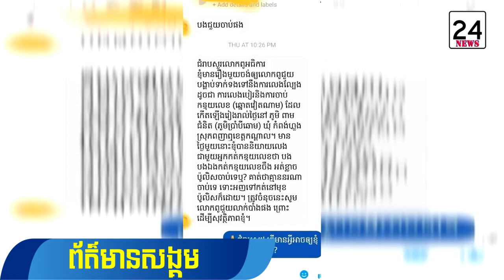កម្លាំងនគរបាលស្រុកពញាឮ ខេត្តកណ្តាល ចុះបង្ក្រាបកន្លែងលេងល្បែងកន្ទុយលេខ